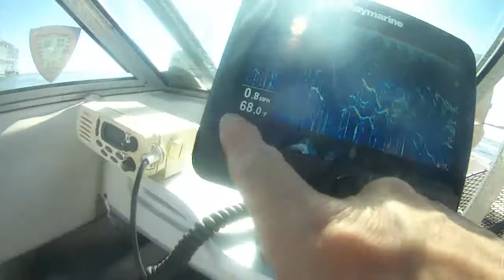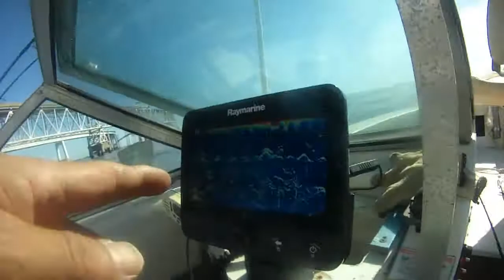Raymarine Dragonfly 7" stripe bass sonar images - Amazing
Raymarine Dragonfly 7" stripe bass sonar images - Amazing - this is what Stripe bass look like on my fishfinder.
We took my big fiberglass boat wellcraft airslot 165 sport to Sandy Point State Park in Maryland and fished under Route 50 Cheasapeake bridge on Saturday October 21, 2017. No one was at the gate booth, so we paid $3 with our credit card and got inside. We ran into 2 boats just came in after trolling all morning from 7am to 1pm and caught nothing. We launched around 1:30pm and immediately saw tons of stripers in my Raymarine Dragonfly 7 fishfinder between 5 feet and 15 feet of water. They filled the entire screen completely. My friend immediately hooked up small stripers. They were about 10 inches long not big but tons of fun to catch. Cast and reel and you catch them. It is that easy. There were lots of bait fish (mullet or killifish or maybe menhaden most likely I think) on the surface all over our boat under the bridge and around the bridge. It was quite a scene. We moved around with my Big 24 volts Motorguide W75 pro-series wireless trolling motor to look for them, As soon as they appear in my fishfinder, we hooked fish right away. After about half an hour, stripers dissipated even though bait fish was still plentiful. But, we stopped catching them, so we drove to the bridge piling to bottom fish for white perch. We each hooked up double white perch and the fishing was non-stop again with bottom fishing using blood worms $12 a dozen purchased from Anglers Sports center, at 1456 Whitehall Rd, Annapolis, MD 21409, right off Rt 50 just a couple miles from the entrance to the Sandy Point State Park.
East wind 5 knots and waves less than 1 foot. low tide around 1pm.
We left the boat ramp around 6pm and had a great fishing trip and some big white perch for dinner.